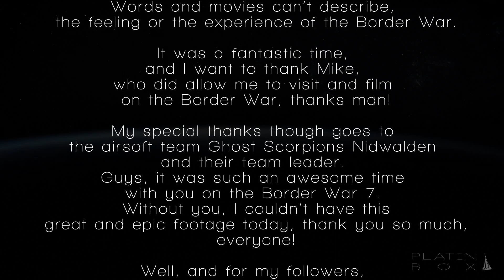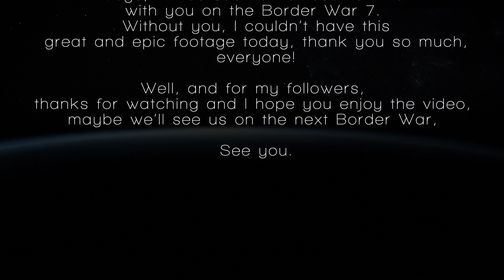The Border War 7 | Skylance | my Point of View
Moin Leute,

ppuuhhh… endlich ist es geschafft, war doch etwas nerviger als ich gedacht habe.

Also, dieses Video soll die Border War 7 Skylance aus meiner Sicht darstellen, also alles was ich auf der OP miterlebt habe. Wobei es leider nicht möglich war alle aufgenommen Szenen in diesem “recht kurzes“ Video mit einzubauen. Dafür aber habe ich die Highlights die ich miterleben durfte in diesem Video so gut wie möglich dargestellt.

Aber ich will mich auch bedanken, mein Dank geht vor allem an das Airsoftteam Ghost Scorpions Nidwalden und seinem Teamleader, vielen vielen Dank Leute, dass ihr es mir ermöglicht habt euch auf der Border War 7 zu begleiten, das war einfach jedes Mal der Hammer mit euch die Task Force aufzuscheuchen ^^

Und für meine Loyalisten, vielen Dank fürs zu schauen und vielleicht sehen wir uns ja auf der nächsten Border War.

Haut rein Leute!

Benutzte Musik/ Music used:
Blackmill - Miracle

Ich erhebe keinen Anspruch auf die Rechte oder allgemein auf den Besitz der Musik im Video, alle Rechte gehören den rechtmäßigen Besitzer.